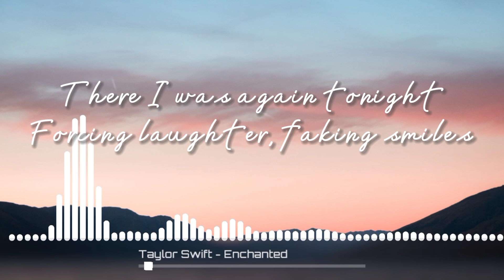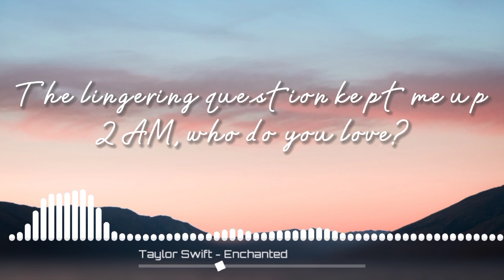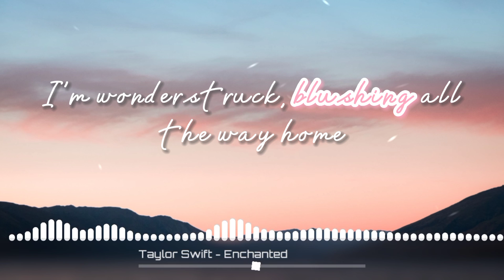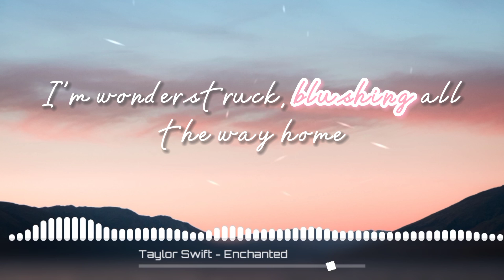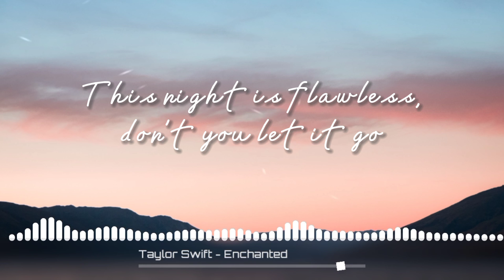Taylor Swift - Enchanted | 8D AUDIO w/ LYRICS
USE HEADPHONES FOR BETTER EXPERIENCE! 🎧 🎵Hope you enjoy!

Do you have any songs you want me to make 8D Audio?

• Images 🌇:

• 🌌 BG Produced By: Tyler Lastovich in Pexels.com 💖✨ 📸

2 AM, who do you love?